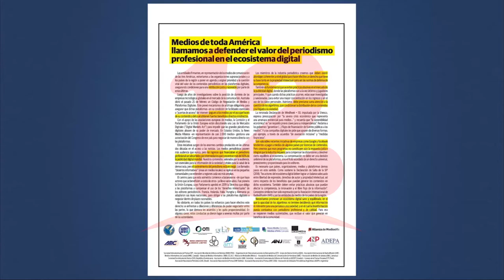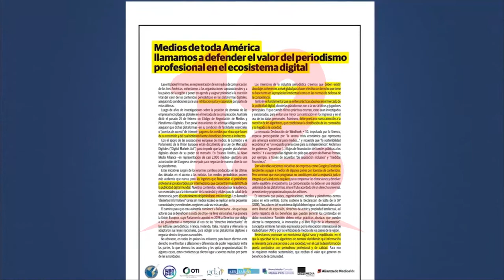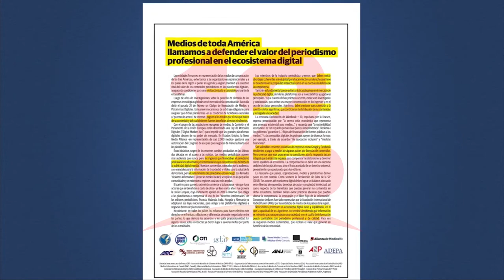Medios de comunicación demandan a plataformas digitales una retribución justa por uso de contenido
Noticias12Nicaragua Medios de comunicación de toda américa demandan a empresas como Facebook y Google una mejor retribución por el uso de su contenido noticioso